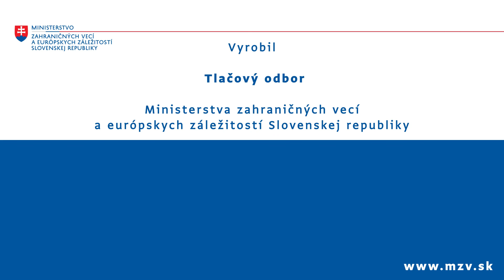Zhodnotenie SK PRES R. Ficom, M. Lajčákom a I. Korčokom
Predsedníctvo Slovenska v Rade EÚ bolo úspešné vo všetkých ohľadoch a znamenalo prínos tak pre EÚ ako aj pre SR. Na hodnotiacej tlačovej konferencii na Ministerstve zahraničných vecí a európskych záležitostí SR v Bratislave sa na tom v pondelok zhodli predseda vlády SR Robert Fico, minister Miroslav Lajčák a splnomocnenec vlády pre predsedníctvo, štátny tajomník MZVaEZ SR Ivan Korčok.